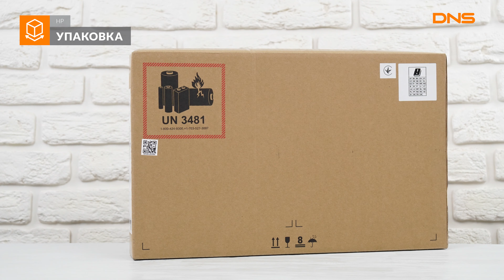Распаковка ноутбука HP Pavilion 15-cw1019ur / Unboxing HP Pavilion 15-cw1019ur